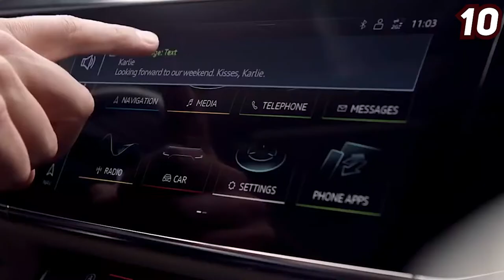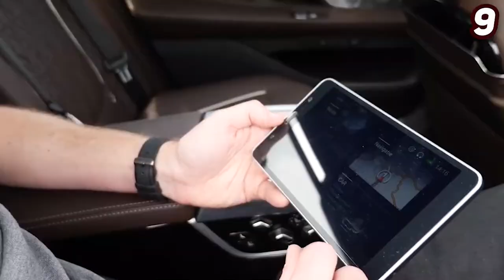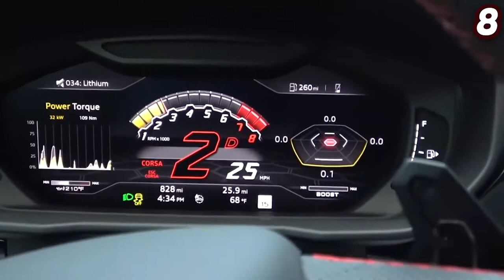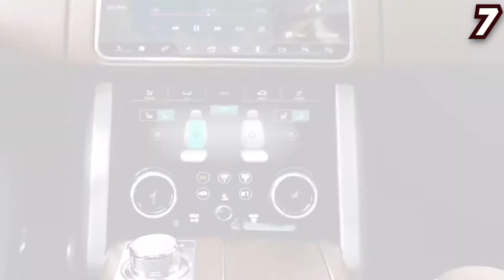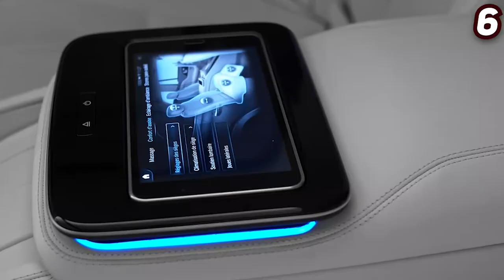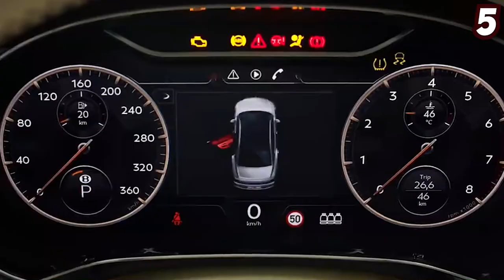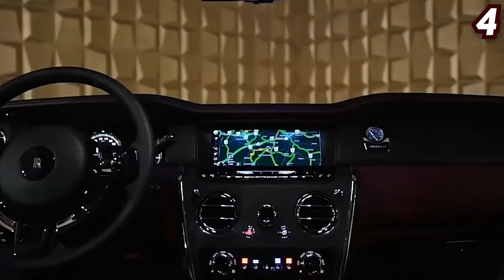Most Luxurious Cars Ever To Be Released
In this video, we breakdown the Most Luxuries Cars Ever To Be Released.